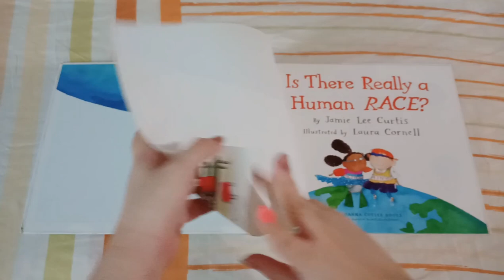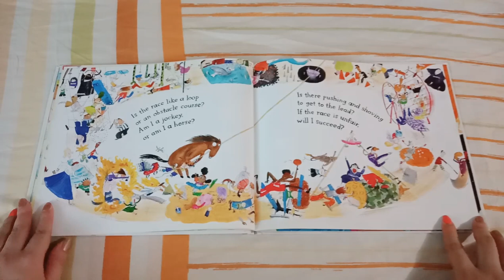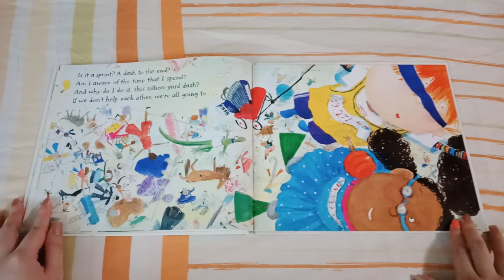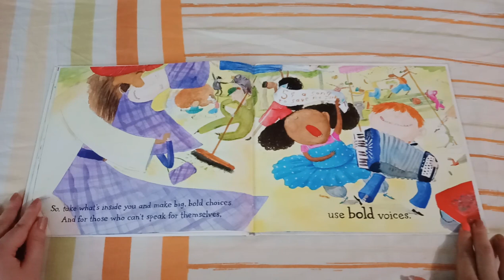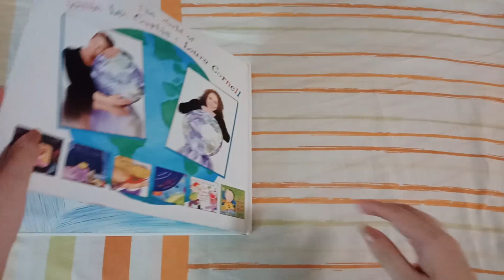Bedtime Story for Kids: Is There Really a Human Race? 👶👦👧👨👩👴👵